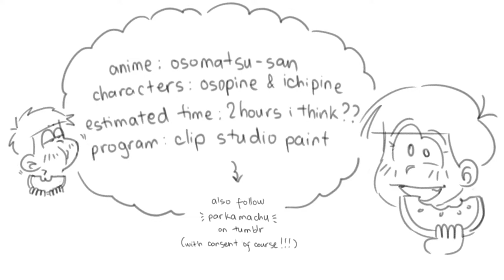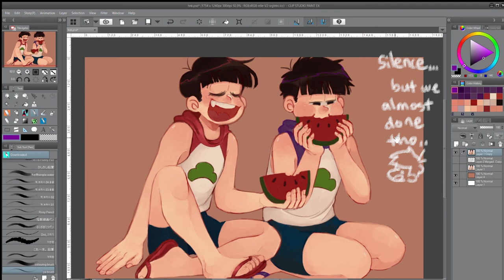[osomatsu-san] summer melon boyes!! - speedpaint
lil doodly-doo and an attempt on one-layer painting,,ish?? u can see i have separate layers for the background color and lineart tho im just a poser smh but at least i tried to make it less boring than it already is (my attention span is also short as hell so i feel u guys,,)
and summer theme? hell yeah burazas!! all my matsu art are summer themed because im uncreative like that uwu

fandom: osomatsu-san
audio: the.. osomatsu-san ost...
drawing software: clip studio paint
editing software: adobe premiere pro
follow tumblr @ parkamachu for more matsu madness